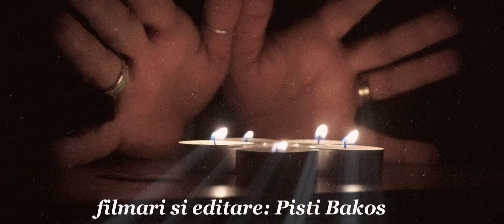2020 - o tura clasica (de vara) in muntii Sureanu - partea a II a